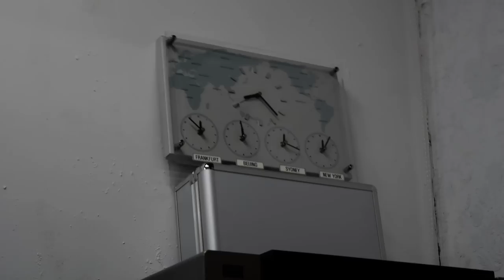AF S DX NIKKOR 18 55mm f3 5 5 6G VR II VR Test